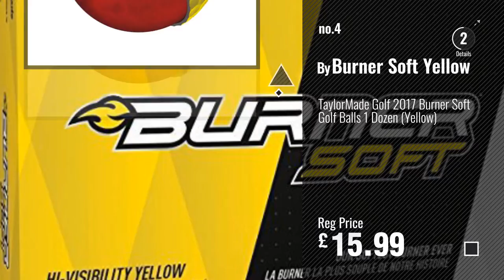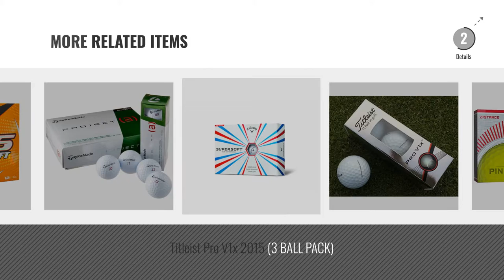Top 10 Golf Spin Balls [2018]: Titleist Pro V1x Golf Balls New 2017 ( 3 Pack )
New! 2019 Black Friday / Cyber Monday Spin Balls Deals and Updates.

Black Friday / Cyber Monday Titleist Pro V1x Golf Balls New 2017 ( 3 Pack ) by Titleist

Black Friday / Cyber Monday Bridgestone Golf E6 Soft White 2017 e6 Soft White (12-Ball Pack) by Bridgestone

Black Friday / Cyber Monday Titleist Pro V1 2015 - Golf Balls by Titleist

Black Friday / Cyber Monday TaylorMade Golf 2017 Burner Soft Golf Balls 1 Dozen (Yellow) by Burner Soft Yellow

Black Friday / Cyber Monday Pinnacle Soft Golf Balls Pink / 15 Ball Bonus Pack by Pinnacle

Black Friday / Cyber Monday Titleist Pro V1x 2015 (DOZEN) by Titleist

Black Friday / Cyber Monday Pinnacle Rush Golf Balls Yellow / 15 Ball Bonus Pack by Pinnacle